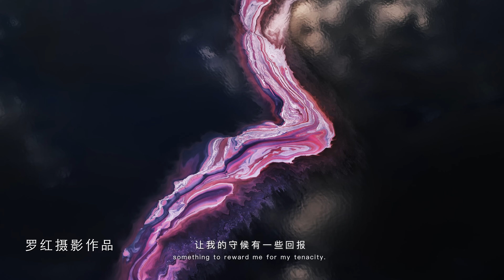納純湖：守候了十三年的奇蹟 Lake Natron: Expecting Miracles For 13 Years｜非洲之行 Trip to Africa【攝影家羅紅】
2023年12月，我再次來到納純湖邊守候奇蹟。這一次，它們出現了！
In Dec. 2023, Once again I returned to Lake Natron to wait for a miracle. This time, miracles did happen!

這是我見過的最美的自然奇觀，是大自然用她的畫筆創作的恢宏畫卷。遠古的色彩、神秘的構圖、夢幻的光影、史詩般的規模，構成了她的巔峰之美！
This is the most beautiful natural wonder I've ever seen. A magnificent painting Nature created with her brushes. The ancient colors, the mysterious composition, the dreamlike light and shadow, and the epic scale, all contributed to her stunning beauty!

我第一次知道納純湖會有奇蹟出現，還是在十三年前。這些年來，我每年都要反复地回到這裡苦苦守候。
The first time I learnt that miracles could happen at Lake Natron was 13 years ago. For all these years, I've been repeatedly returning to this lake every year waiting patiently.

每一次的守候都是漫長枯燥的，還要忍受悶熱潮濕的天氣，白天的溫度，經常會高達四十多度。有時候，湖面也會出現一些小小的驚喜，讓我的守候有一些回報，但我堅信，一定還有真正的大美、真正的奇蹟出現。這樣的期待和信念讓我堅守了下來，直到這一次，才如願以償。
Every wait was long and tedious. The weather there was unbearably sultry and humid. During the day temperatures often reached over 40°C. Sometimes there were little surprises on the lake, something to reward me for my tenacity. But I was convinced, that there was real beauty out there.
A real miracle. This conviction and hope kept me going. Until this time, I finally got what I wanted.

它們流淌在湖面，也流淌在時間中，不斷地生成、變化、消失。每一個此刻，都震撼心靈，每一個下一刻，都難以預料，它們留給我的取景、構圖和調整參數的時間，是按秒數計算的。
They were flowing in the lake and in time, constantly taking shape, changing forms, then fading away. Each moment was a shock to the soul.
Each next moment was unpredictable. The time they left me for framing, composing, and adjusting the shooting parameters were merely a few seconds.

世上最震撼人心的美，是不可能偶遇的，只能憑執著的信念去探索和守候。
The most stunning beauty in the world is impossible to encounter. You can only explore and wait for it with perseverance.

十三年的守候，也讓我在創作上又一次實現了自我超越，完成了攝影生涯中最令自己感動的作品。看著它們，回想著這些年曆經的艱辛，我感到幸福得想哭。
The 13 years of waiting also helped me achieve another self-transcendence in creation. I've created the most touching works in my photography career. Looking at them, and thinking back on the hardships I've experienced over the years. I feel so happy that I want to cry.